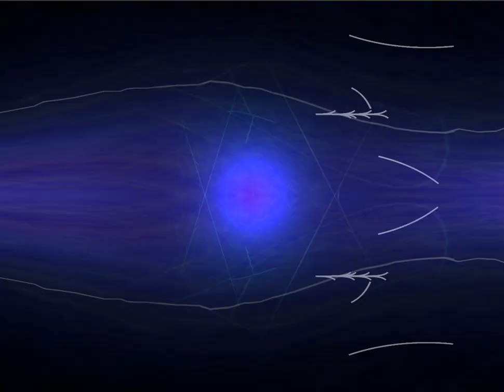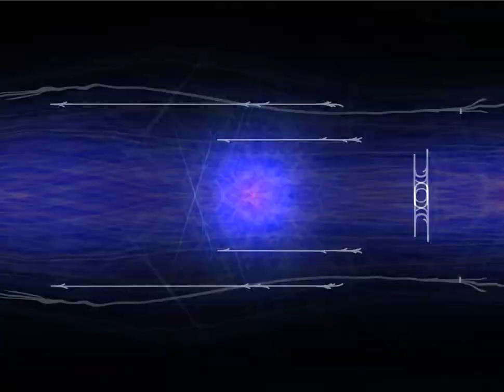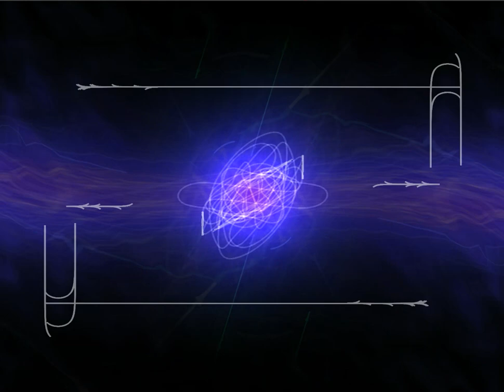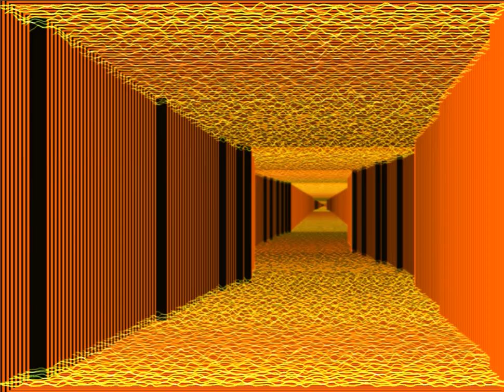Experimental Drone Live 2602152207